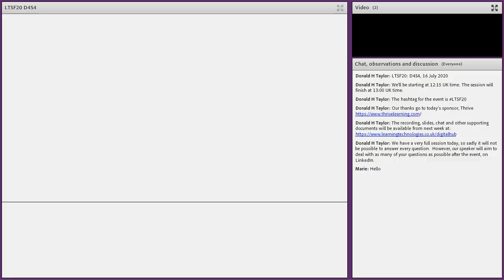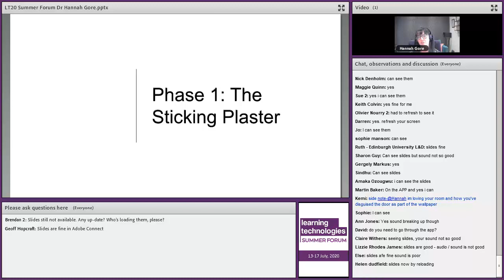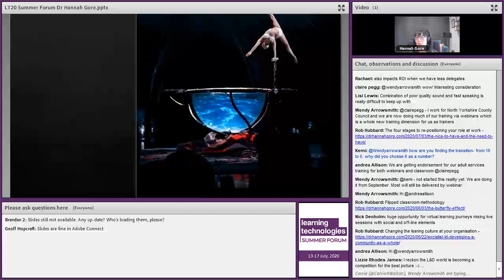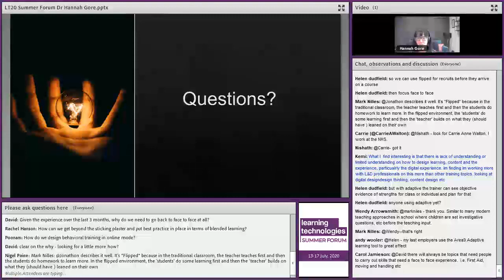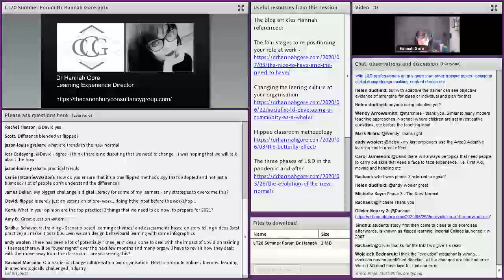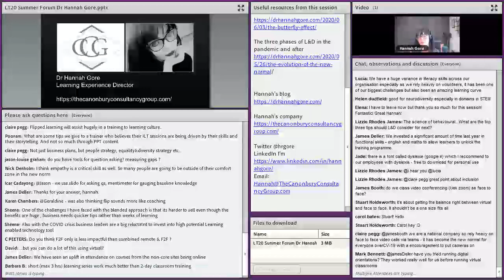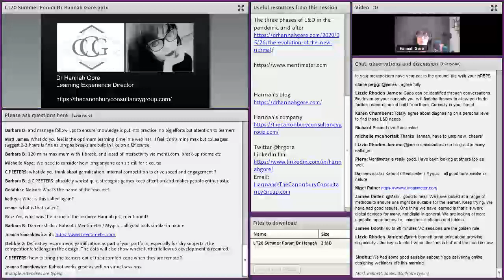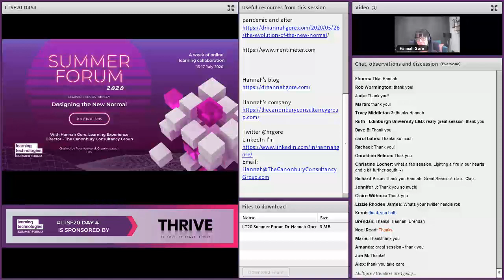LTSF2020 Online - Designing the new normal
Covid-19 has, and continues to have, a big impact on our lives. The face of L&D has the potential to be catalysed into a new dimension as we work towards creating a new environment to work and deliver training in. Dr Hannah Gore has been working in L&D for over 20 years, firstly in face-to-face, then online and blended. In this session she will give insight into how she has designed learning experiences for a range of clients that could be transferred into the L&D of today, potentially taking your L&D to the next level.

Her webinar includes:
- How to enhance your Covid-19 L&D offering
- Designing content and delivery methods for the future of your organisation
- How to reintroduce face-to-face learning in the future
- How to make the solutions scalable
- How to futureproof your solutions for post-Covid use

Chairperson : Rob Hubbard, Creative Lead - LAS
Speaker : Hannah Gore, Learning Experience Director - The Canonbury Consultancy Group

To download all supporting documents (presentation, notes, resources and more), please